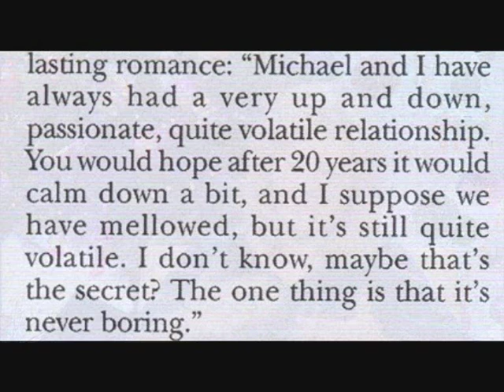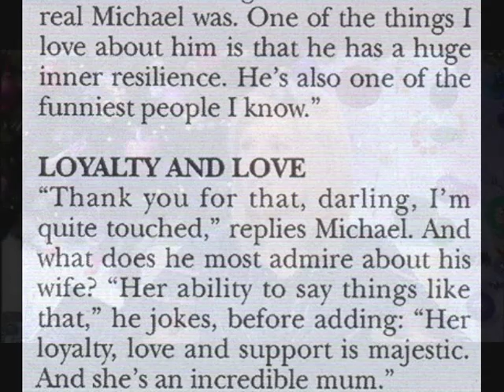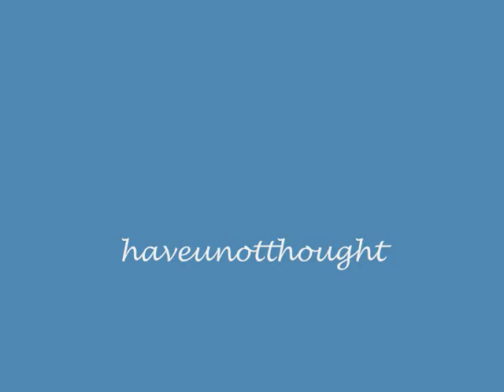Michael and Glynis Brandon 2010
Social shots from throughout 2010